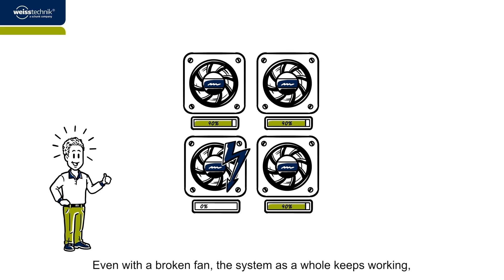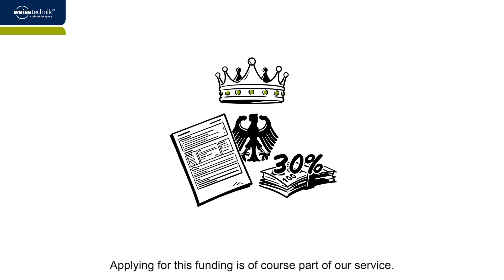Conversion to an efficient Fan Wall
Save money by converting your system to a fan wall: it is more energy-efficient, increases reliability and reduces maintenance costs.

This is made possible by the compact design of the fan wall. Individual fans can be easily replaced and operated autonomously, and the operation on volume flow reserve guarantees the system's fail-safety. In addition, the fan wall complies with all environmental regulations and is so quiet in operation that an additional silencer is no longer required. Due to the expected savings as well as the subvention of up to 30 % of the project costs from the federal government, the new acquisition will have paid for itself after 3 years at the latest. The replacement is paying off!